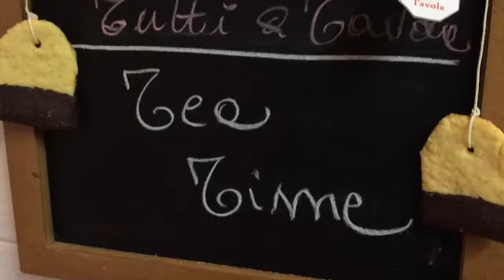Biscotti (bustina) da The - TUTTI A TAVOLA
Il canale di pura passione per la cucina "Home Made", che vi contagerà...seguiteci anche su Facebook